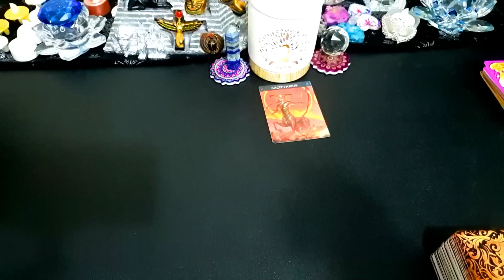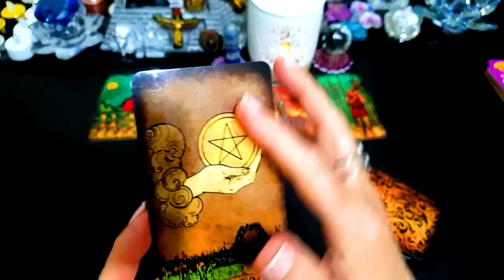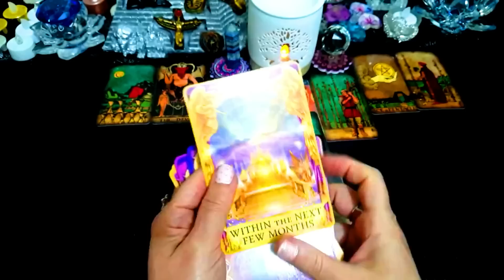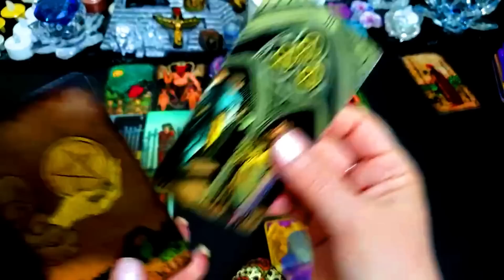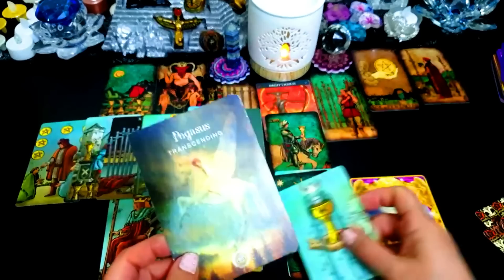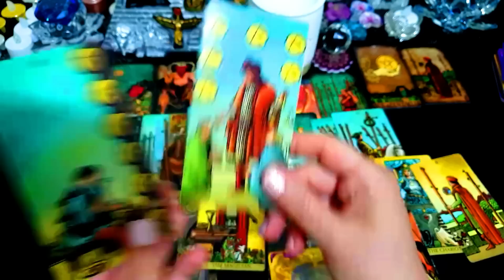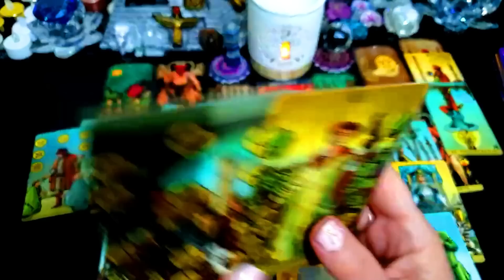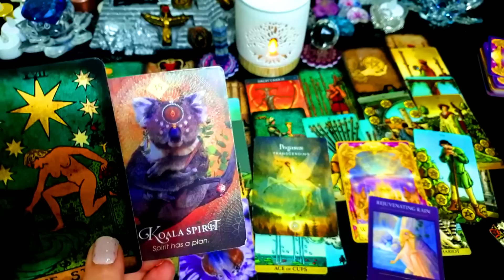SAGITTARIUS🔅🎈💰 CLEARING THE PAST!🎈💰A GREAT VICTORY!🔅💰🎈💖💰YOUR MONEY💖TAROT JANUARY FEBRUARY 2023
LUCKY NUMBERS JANUARY 2023
25,   36,   47,   35,   15,   18,   26,   32,   20

I DO

TODAY’S  Messages __

Sincerely

SAM